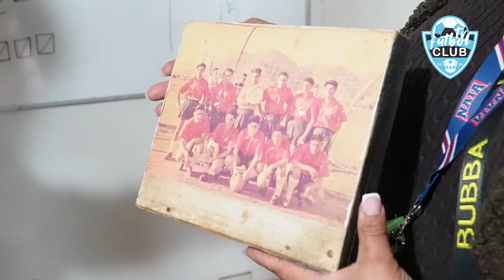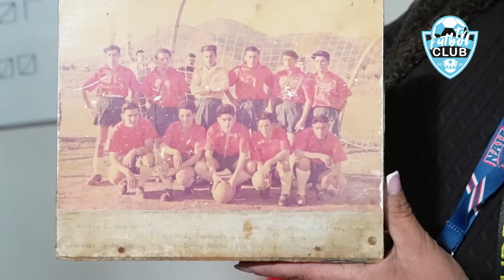SANTA RITA, EQUIPO AD PORTAS DEL CENTENARIO NOS CUENTAN SU HISTORIA DE ESFUERZO Y FÚTBOL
HOY EN “TV FÚTBOL CLUB”

 SANTA RITA,

 EQUIPO AD PORTAS DEL CENTENARIO NOS CUENTAN SU HISTORIA DE ESFUERZO Y FÚTBOL

Te invitamos a conocer un poco más en detalle la historia y contingencia de nuestros clubes deportivos, quienes cada fin de semana reúnen a cientos de hinchas en torno a una pasión desbordante por este deporte y por los colores de cada club.

Hoy desde santa Rita nos cuentan su historia